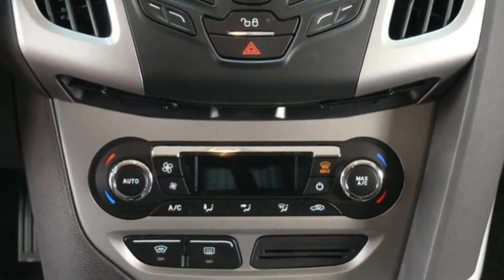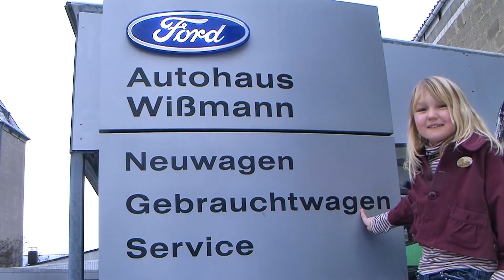Ford Focus Trend GCBKDM20765 Klimaautomatik Autohaus Carsten Wimann Video